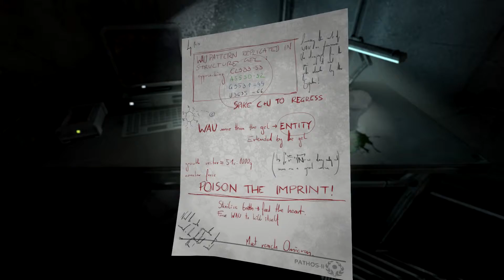Boy Plays Soma - Part 24 - Follow the Path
I may have been disappointed with A Machine for Pigs. Hopefully this one is on par with The Dark Descent. Penumbra signs are definitely a good thing.